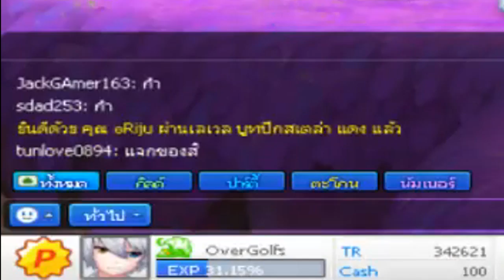Highlight : Talesrunner ช็อตเด็ด ช็อตฮา ครั้งที่17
ครั้งที่17 มีเยอะหน่อย

3 คลิปในวันเดียว

►Garena : glofkingdom และ MasTer_Golf2
► Steam : mastergolf4
► Skype : MasTerGolf